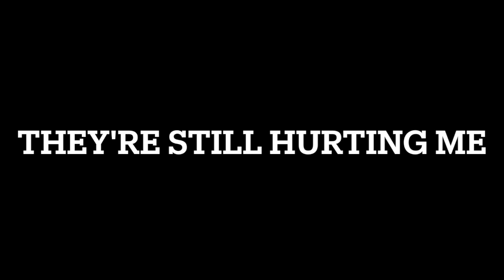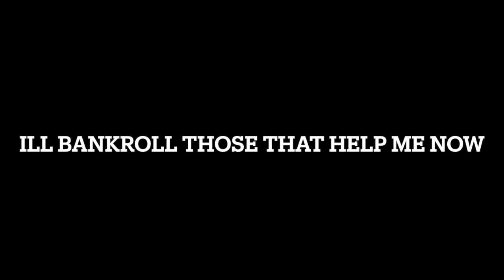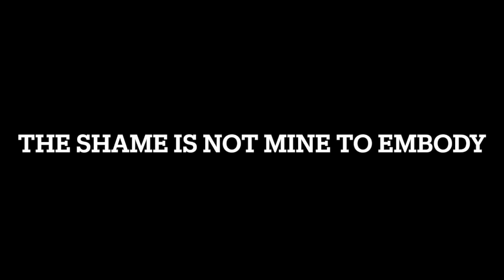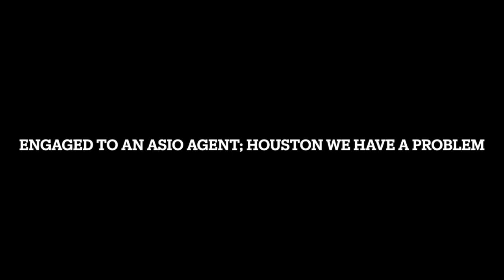Dr Rich Mclean is the centre of a conspiracy to pervert the course of justice that victimises him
Victimised by the Australian government in conspiracy to pervert the course of justice

Addittional:

2011: I give the engagement ring to my former partner Steve Iasonidis who ended up working for Steve Jobs at Apple then ASIO under David Irvine. He was a millionaire who owes me a legal fair equitable settlement:

ASIO

Tim Gos from AFCA delay deny defer

14th march 2013 I write to Andrew Wille

14th march 2013 I write to Andrew Wille